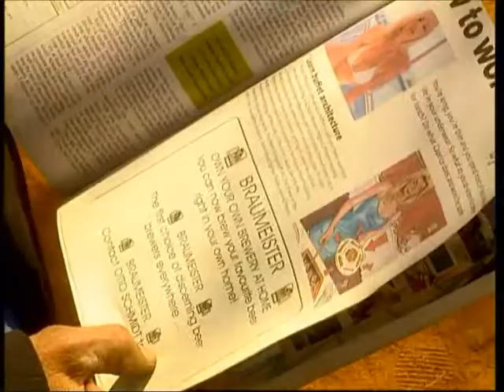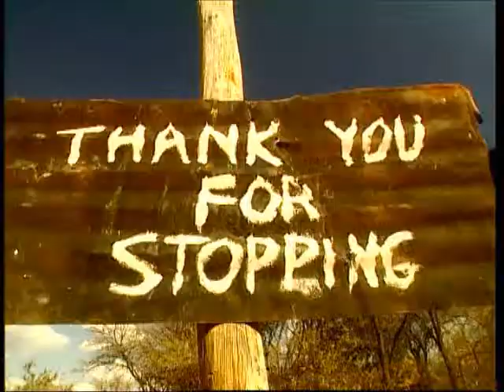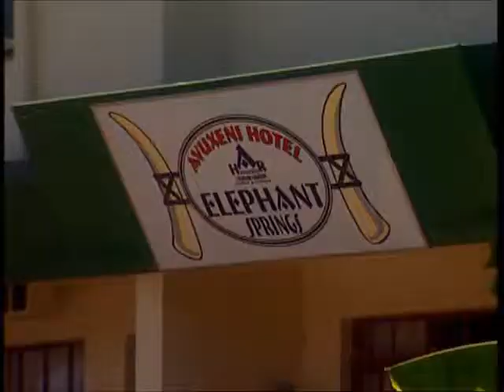Kalahari Oasis Episode 9 "Roll Out The Barrel" part 1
Boet find an advertisement in an old magazine, advertising the services of a Braumeister who can teach you to start your own brewery. Boet, Swaer and Moegae go to meet with the bank manager in Pens-en-Pootjiesvlei to borrow money for the brewery. The bank manager's treasured collection of rare antique furniture and an unfortunate incident with a tube of superglue pulls the plug on the loan. Gaffie agrees to borrow the capital to our three heroes, in exchange for a favour named Bubbles. The braumeister, Otto Schmidt, arrives at the Oasis to teach Boet the delicate art of brewing beer. However, the gala opening of the brewery does not go according to plan...